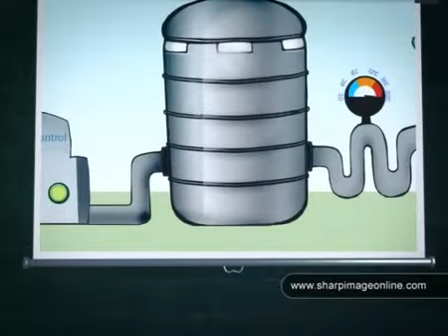Milkateer episode 5 || Milkateer Cartoon in Urdu